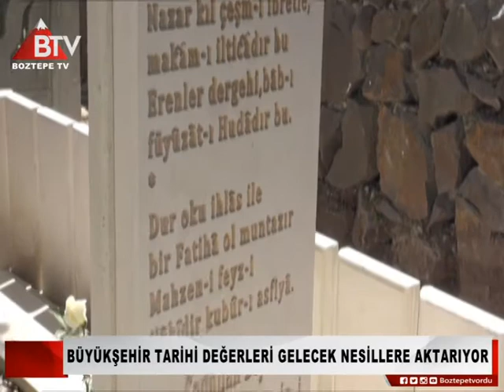BÜYÜKŞEHİR TARİHİ DEĞERLERİ GELECEK NESİLLERE AKTARIYOR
BAŞKAN GÜLER’E İLÇELERDE SEVGİ SELİ

Ordu Büyükşehir Belediyesi tarafından Ünye, İkizce ve Çaybaşı ilçelerinde çevre düzenlemesi ve restorasyonu tamamlanan üç proje düzenlenen törenlerle ibadete ve ziyarete açıldı. Açılışlar için ilçeleri ziyaret eden Ordu Büyükşehir Belediye Başkanı Dr. Mehmet Hilmi Güler, gittiği her ilçede coşkuyla karşılandı.

Ordu Büyükşehir Belediyesi tarihi değerleri gelecek nesillere aktarmak için önemli yatırımları hayata geçirmeye devam ediyor. Bu kapsamda Ordu’nun Çaybaşı ilçesinde bulunan ve 1867 inşa edilen Çayır Camii, İkizce ilçesinde 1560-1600 yılları arasında tamamen ahşap kullanılarak inşa edilen tarihi Laleli Camii ve Ünye ilçesinde bulunan Şeyh-ül Müderris'in Taslızade Yusuf Bahri Efendi’nin Kabri ve Haziresinde bulunan 7 adet kabir Ordu Büyükşehir Belediyesi tarafından başlatılan çalışmalar kapsamında çevre düzenlemeleri yapılarak restore edildi.

TARİHİ DEĞERLERİN MEZARLARI YENİLENEN HALİYELE ZİYARETE AÇILDI

Ordu Valiliği’nin de katkıda bulunduğu çalışmalarla restore edilen ve çevre düzenlemeleri yapılan üç proje için açılış programları düzenlendi. Bu kapsamda ilk program Ünye ilçesinde Şeyh-ül Müderris'in Taslızade Yusuf Bahri Efendi’nin Kabri ve Haziresinde bulunan 7 adet kabrin bulunduğu alanda Ordu Büyükşehir Belediye Başkanı Dr. Mehmet Hilmi Güler’in katılımları ile gerçekleştirildi.

Açılış öncesi büyük ilgi ile karşılanan Başkan Güler, açılışın ardından beraberindekiler birlikte Osmanlı Devleti padişahlarından Sultan II. Abdülhamid Han’ın kadim dostu, Karadeniz’in halifesi ve bölgesinin manevi mimari olarak bilinen, hocaları tarafından “denizler kadar derin” bir ilme sahip olduğundan kendisine “Bahri” mahlası verilen Taslızade Şeyh’ül Müderris’in Yusuf Bahri Efendinin kabrini ziyaret ederek dua etti.

İKİZCE’NİN TARİHİ MİRASINA BÜYÜKŞEHİR DOKUNUŞU

Ünye’de yapılan açılışın ardından bir sonraki durak İkizce ilçesi oldu. İlçe girişinde İkizceli vatandaşların sevgi seli ile karşılanan Başkan Güler, burada vatandaşlarla sohbet etti. Karşılamanın ardından tören alanına geçen Başkan Güler, 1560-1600 yılları arasında tamamen ahşap kullanılarak inşa edilen tarihi İkizce Laleli Camii'nin restorasyonunu ve çevre düzenlemesinin açılışını gerçekleştirdi. Yapılan çalışmalarla modern bir kimlik kazanan ve gelecek nesillere aktarılacak olan Laleli Cami yapılan duaların ve kurdele kesiminin ardından ibadete açıldı.

ÇAYBAŞI’NDA SEVGİ SELİ

Açılış programlarının son adresi ise Çaybaşı ilçesiydi. Başkan Güler, Çaybaşı ilçesinde de vatandaşların büyük ilgisi ile karşılaştı. Burada vatandaşların masalarına konuk olan Başkan Güler, ayrıca dünya evine giren Derya ile Hasan Yasin çiftinin de nikahını kıydı.

ÇAYIR CAMİİ ASLINA UYGUN RESTORE EDİLDİ

Daha sonra şehir merkezinden ayrılan Başkan Güler, Çaybaşı ilçesinde 1867 yılında tamamen ahşap kullanılarak imal edilen tarihi Çayır Camii ve mektep binasının açılış programına katıldı. Aslına uygun restore edilerek çevre düzenlemesi yapılan ve tüm ahşap sistemi korunan tarihi camii burada düzenlenen törenle yeniden ibadete açıldı.

Ünye, İkizce ve Çaybaşı ilçelerinde düzenlenen açılış programlarına Ordu Büyükşehir Belediye Başkanı Dr. Mehmet Hilmi Güler’in yanı sıra AK Parti Ordu Milletvekili Şenel Yediyıldız, İlçe Belediye Başkanları, daire başkanları, STK temsilcileri ve çok sayıda vatandaş katıldı.